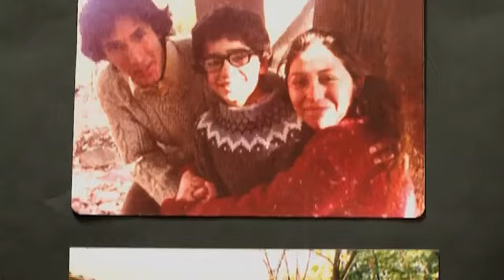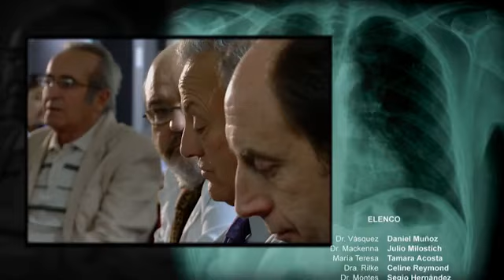Capítulo 3 Vida Por Vida Temporada 2012